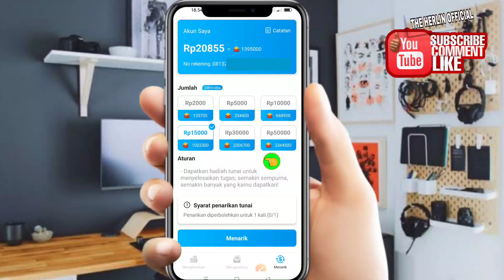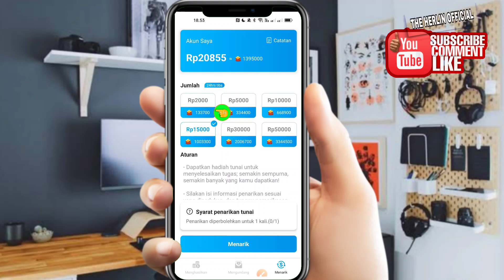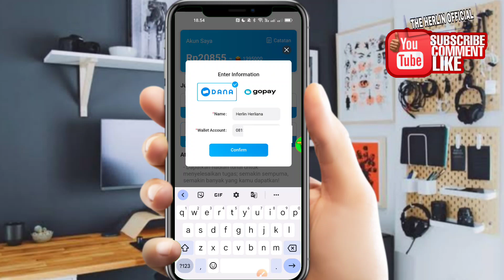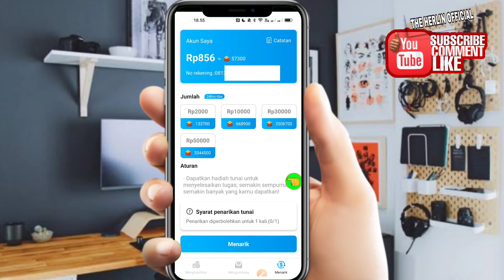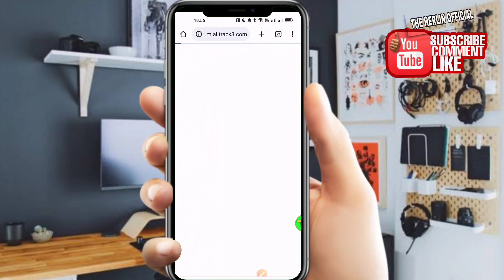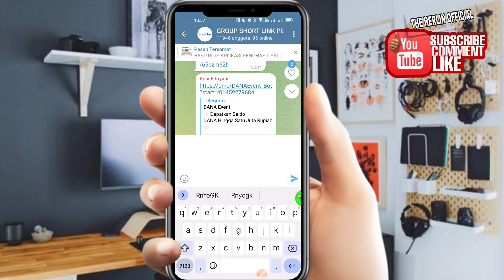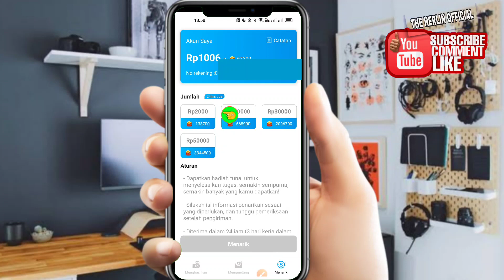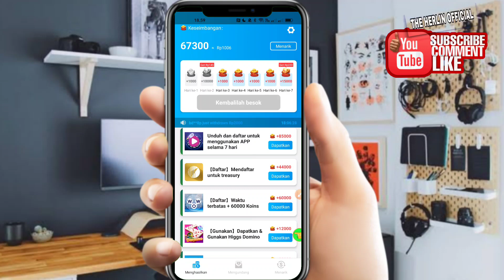BARU RILIS! APK PENGHASIL SALDO DANA 2022 - APLIKASI PENGHASIL UANG 2022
▬▬▬▬▬▬ஜ۩💠۩ஜ▬▬▬▬▬▬▬
📩Business endorse Insquiries :
▬▬▬▬▬▬ஜ۩💠۩ஜ▬▬▬▬▬▬▬